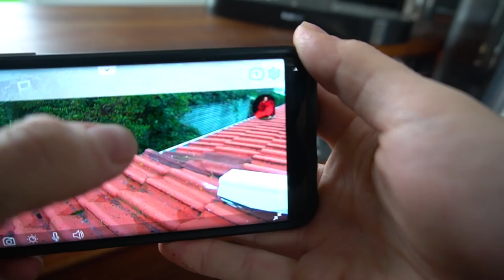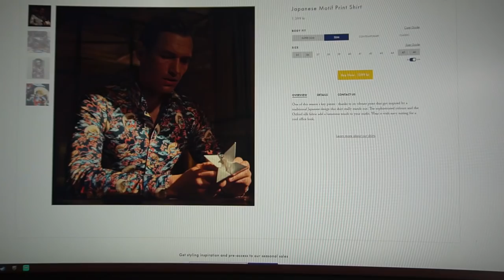//VLOG - TABTE ET VÆDDEMÅL TIL HAM HER 😫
GEX SWAG: kommer snart (senest opdateret 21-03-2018)

Dvs, firmaerne får dem leveret tilbage igen efter unboxing eller brug i en aftalt periode.

-KØB GEX TING: (Kommer snart)

-Meninger og holdninger der bliver givet udtryk for i videoén ((i særklasse homosexuelle relaterede  jokes)) er udelukkende for underholdnigs skyld og skal ikke tages seriøst. hvis du har et evt problem kan du rette henvendelse til mig på min fanside "GexpGaminG" svartid 1-39.125 dage

-OFTE STILLEDE SPØRGSMÅL:

-jeg filmer med OBS eller shadowplay
-jeg redigere med Adobe Premiere Pro
-Jeg er yotuber i GonzoMedia
-jeg filmer mit ansigt med sony a7s og et Cam-link
-Jeg optager min lyd med Shure SM7B og en Presonus Studio Channel mixer
-Jeg benytter en Focusrite scarlet solo (2gen)

Computer specs:

Bundkort: Asus Rampage VI Exstreme
CPU: Intel i9 7900x 10 core
PSU: Corsair HX1000i
Grafikkort: Asus GTX 1080TI 11 GB OC
Blæsere: Corsair LL120 RGB x6
Ram: Corsair Vengence RGB 64 GB 3200 MHZ
Skærm: Asus 32" Curved LED ROG Swift XG32VQ
SSD: Corsair Force 480 GB
M.2 SSD:  Corsair Force MP500 480GB Pcie SSD
RGB kit: Corsair RGB LED Lightning Pro
Computer Case: Corsair Crystal 570X RGB Midi Tower Sort
Windows home 10 64 bit